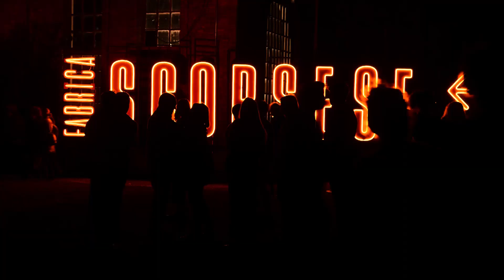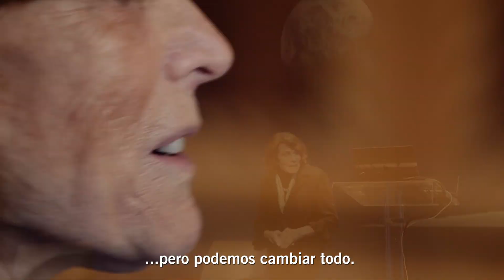Semana de los Premios 2018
Los galardonados con los Premios Princesa de Asturias 2018 nos cuentan en este vídeo cómo fue su experiencia en Asturias.

Unos días intensos, cargados de emociones y sentimientos, en los que los premiados, junto al público, fueron los grandes protagonistas de jornadas repletas de actos, que culminaron con la ceremonia de los Premios Princesa de Asturias el pasado 19 de octubre.